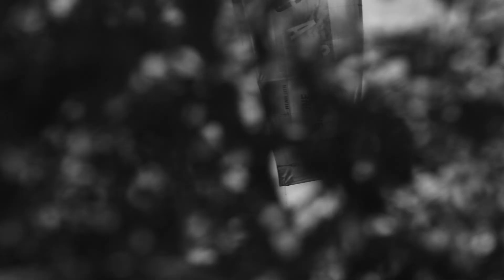Craig En La Playa (Part #3)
Part #3 of 5 in the "En La Playa" video series from Duotone Kiteboarding featuring Craig Cunningham.